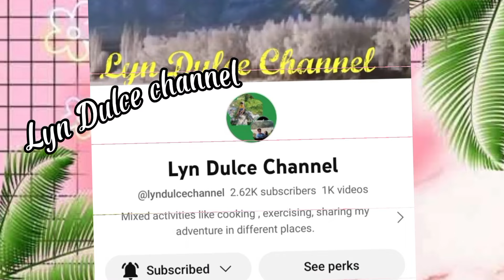The attraction of Hongkong Disneyland outside only